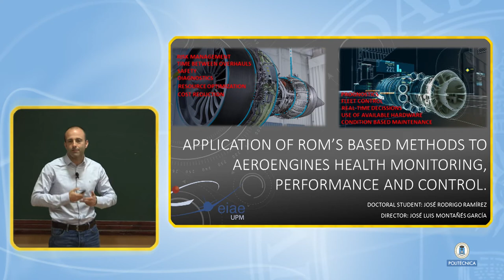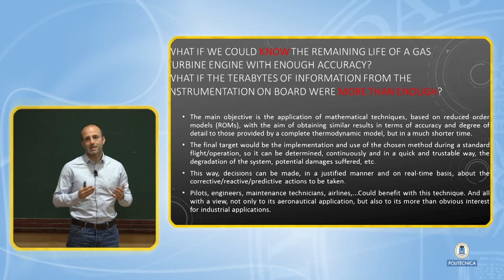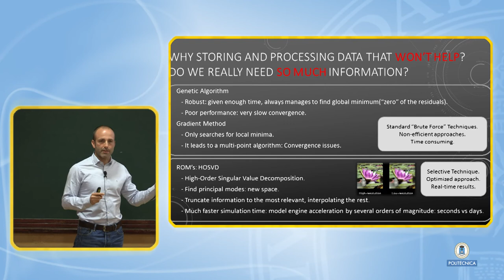Tu tesis en 4 minutos 2018: José Rodrigo Ramírez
"SYMPOSIUM 2018 TU TESIS EN 4 MINUTOS: Aerospace + P
José Rodrigo Ramírez
 ETSI AERONÁUTICA Y DEL ESPACIO;
Doctorado en Ingeniería Aeroespacial (R.D.99/2011);
Application of ROMs to Aeroengines Health Monitoring"